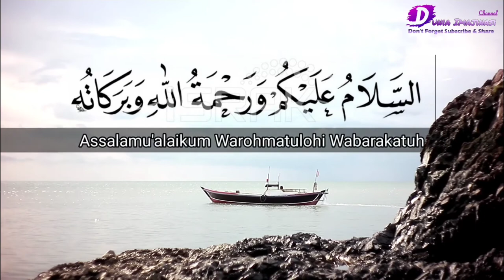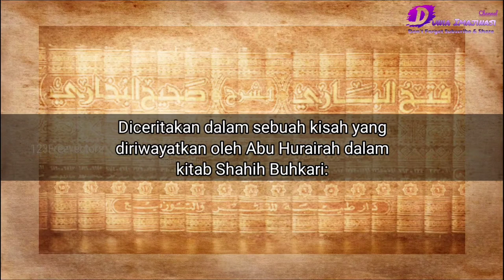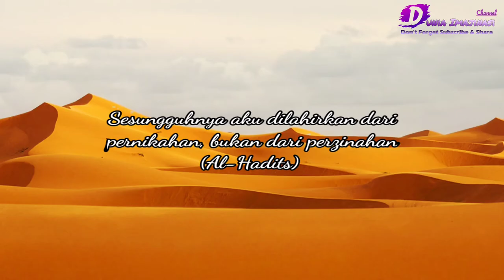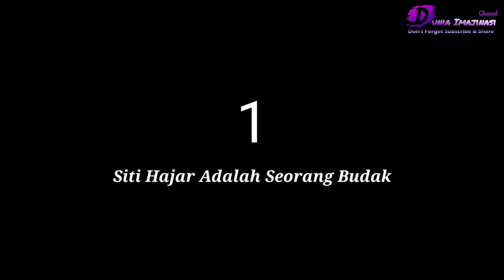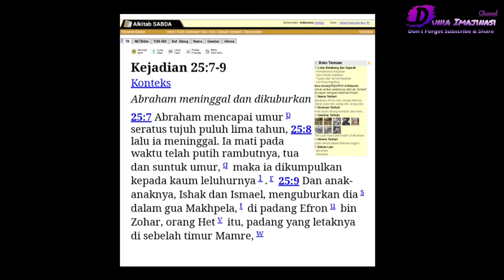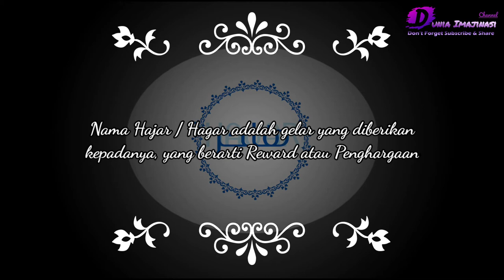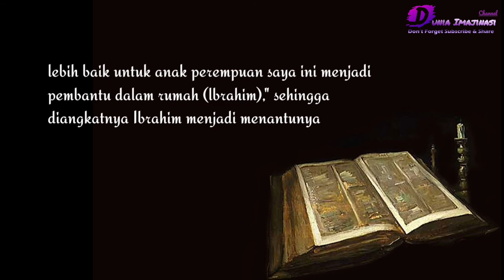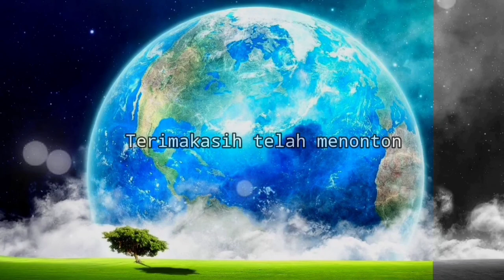BENARKAH SITI HAJAR Seorang Budak Fir'aun?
Assalamu'alaikum sahabat muslim semuanya,
Sebagaimana yang lumrah diketahui, bahwa Nabi Ibrahim memiliki dua orang istri, keduanya bernama Sarah dan Hajar, Beberapa ulama berpendapat bahwa Sarah adalah putri seorang lelaki bernama Haran yang merupakan paman Ibrahim, tak banyak perbedaan pendapat mengenai sosok Sarah ini, lain halnya dengan Hajar. Ada yang mengatakan bahwa Siti Hajar adalah anak dari Seorang Raja  Mesir, ada pula yang mengatakan bahwa beliau adalah anak bangsawan Mesir, dan adalagi yang berpendapat bahwasanya Siti Hajar adalah seorang Budak (Hamba sahaya) dari Fir'aun

Video kali ini akan menjabarkan secara jelas berdasarkan beberapa Sumber seperti Al Kitab dan Al-Qur'an
Channel ini masih berkembang, mohon kiranya buat ngedukung channel ini dengan memberikan likenya, subscribe dan juga kritik dan saran yang bersifat membangun agar channel ini bisa memberikan hiburan yang lebih bermanfaat,
Terimakasih.